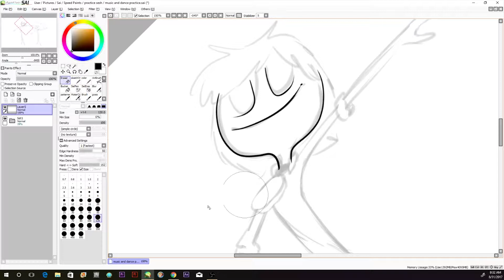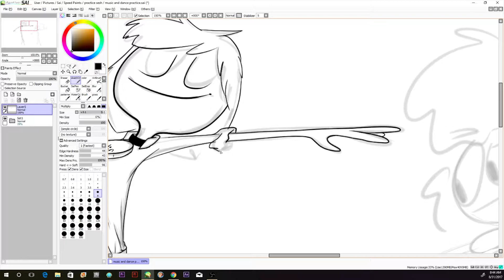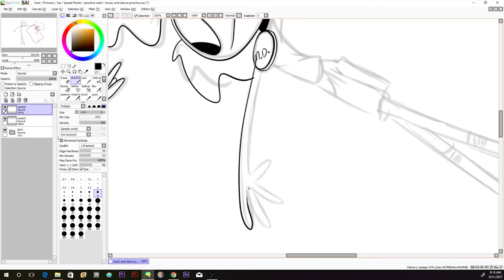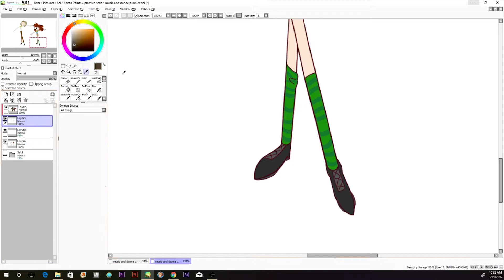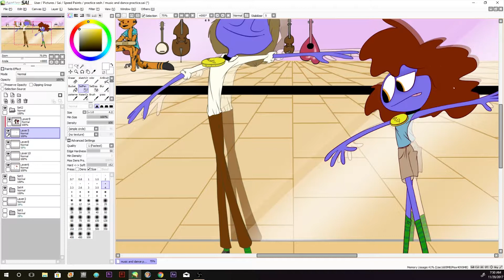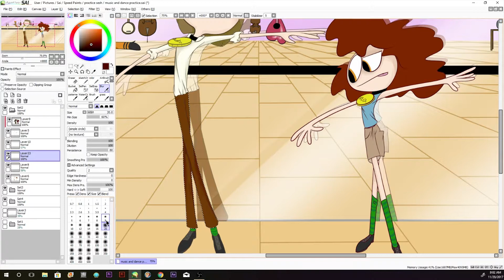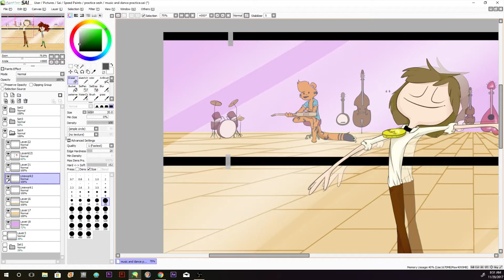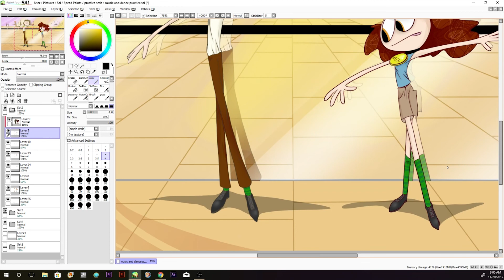Dance Practice (Speed Draw)-M.D.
Concept art for my book series "The Normals"

M.D. is an independent animator, writer, and cartoonist.
I am a huge fan of musicals or just any music that gives me ideas! When I'm not animating, I'm working on my book series "The Normals" where most of my animated characters come from, or I'm working on various commissions! I hope you enjoy my fun style of animation and art!

All songs used in this video belong to their respective creators and owners.